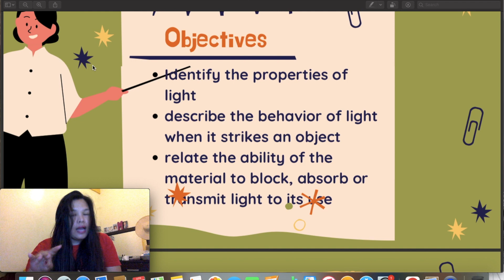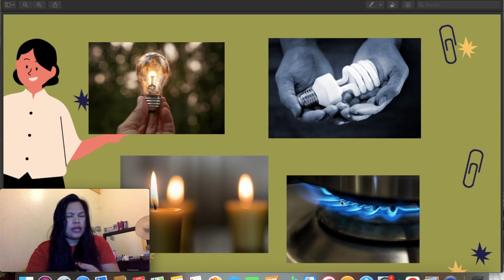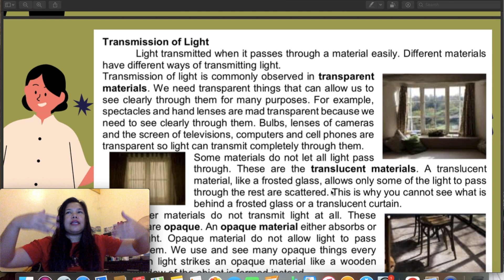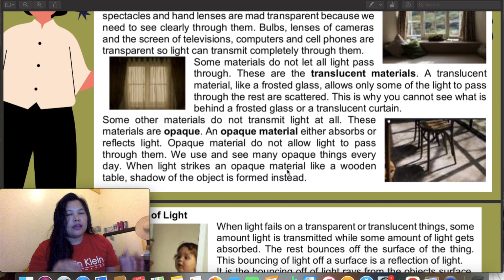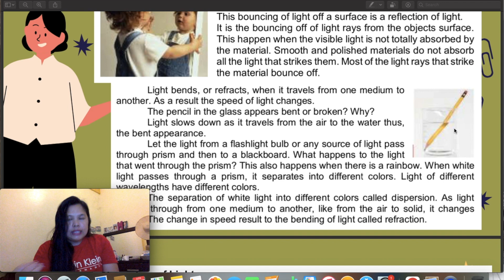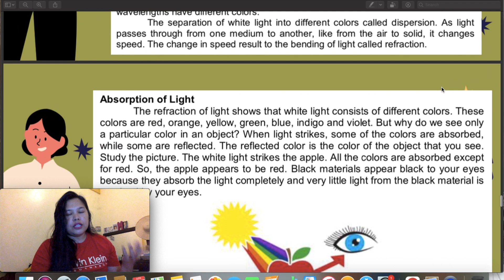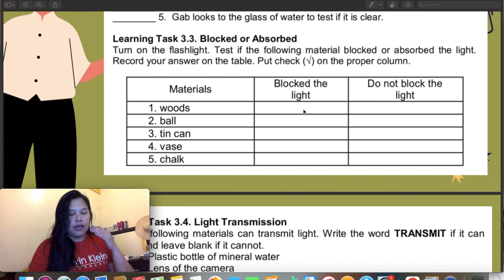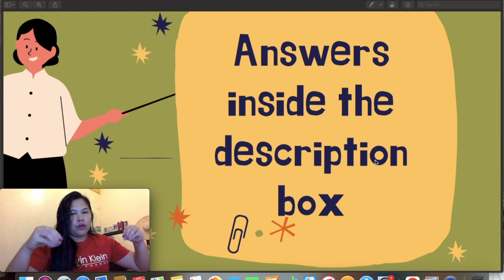LIGHT INTERACT WITH DIFFERENT MATERIALS | SCIENCE 5 QUARTER 3 WEEK 3 | MELC BASED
This video lesson it serves as guide in science 5 learners in PB1ES with key answers.

Science 5 Week 1 Quarter 3

Science 5 Week 2 Quarter 3

Key Answers:
LT 3.1
Reflection of light
Transparent
Translucent
Opaque

LT 3.2
TRUE
TRUE
TRUE
TRUE
TRUE

LT 3.3
ANSWERS MAY VARY DEPENDING ON THE MATERIALS BEING USED

BLOCK
BLOCK
BLOCK
DO NOT
BLOCK

LT 3.4
TRANSMIT
TRANSMIT
TRANSMIT
TRANSMIT

ANSWERS MAY VARY

Published by: Deped Division of Dasmarinas City

LYKA: bubbly2024